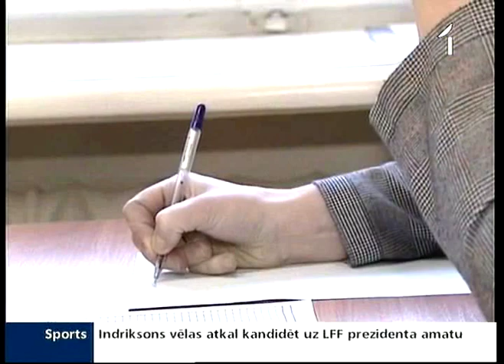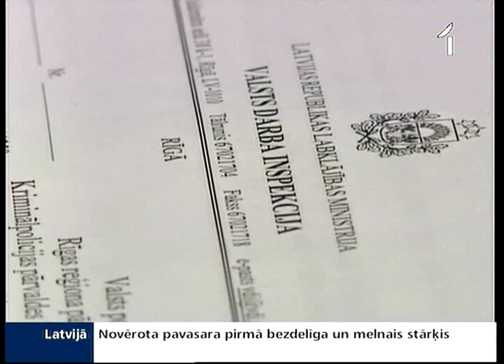Darba ņēmēju tiesības iespējams aizstāvēt arī anonīmi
Akūto bezdarba situāciju savā labā izmanto negodīgi darba devēji, jo zina, ka cilvēki priecīgi par iespēju strādāt, neprotestēs, ja viņiem maksās algu aploksnēs, vai nebrīdinot to samazinās. Labākais veids, kā aizstāvēt savas tiesības, par pārkāpumiem darba vietā ziņot anonīmi.